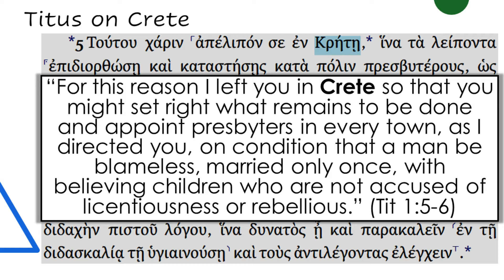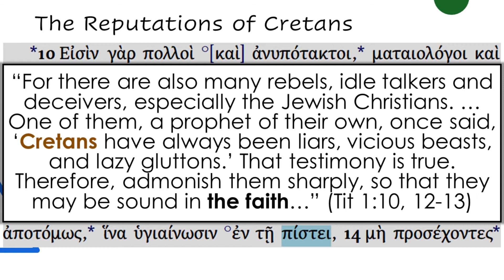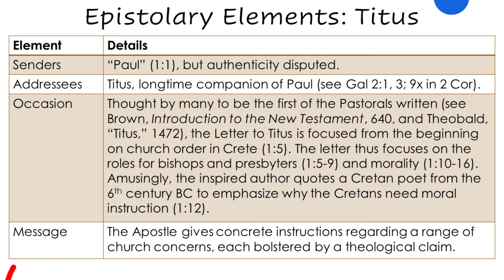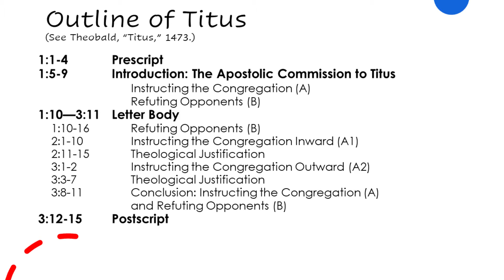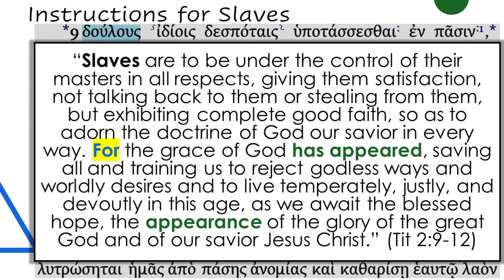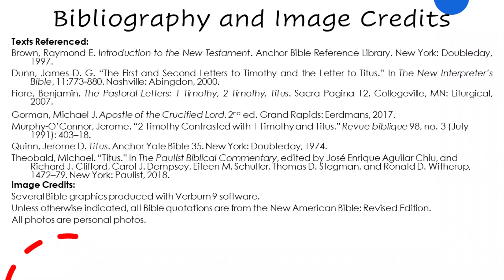The Letter to Titus (BIB 710 Class #28)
We drive out into the desert to the study the third of the Pastoral Letters, the Letter to Titus.